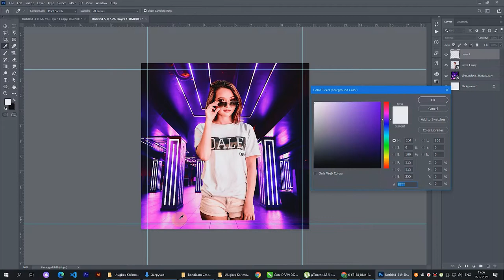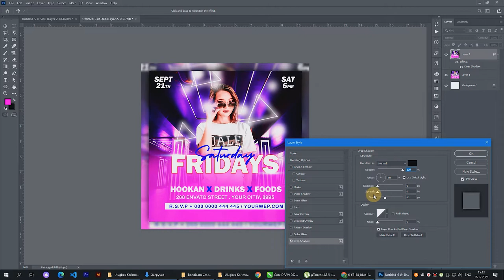🤩 Envato onlayn do’koni uchun dizayn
💻 Ko’plab dizaynerlarning asosiy daromad manbai hisoblangan Envato platformasi uchun «Grafik dizayn» kursi o’quvchisi Ulug’bek Karimov o’z dizaynlaridan birini yasash jarayonini ko’rsatdi. 2 oylik tajribaga ega ushbu o’quvchimiz dizaynni yaratish uchun 20 daqiqa vaqt sarfladi, natijani esa video davomida tomosha qiling.